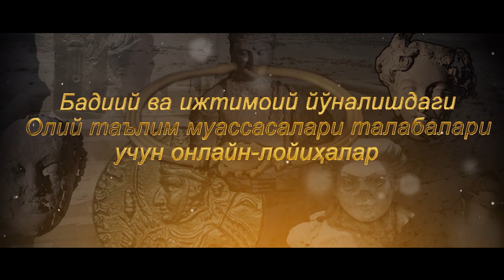Жаннат Исмаилова. Ўзбекистон тарихи давлат музейидаги ноёб артефактлар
Спикер видеолекции: Профессор Жаннат Исмаилова
Тема видеолекции: Уникальные артефакты в Государственном музее истории Узбекистана